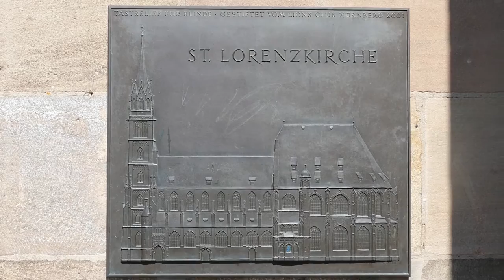City Tour Nürnberg, Bavaria - South Germany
A new video - City Tour Nürnberg, Bavaria - South Germany

Nuremberg (/ˈnjʊərəmbɜːrɡ/; German: Nürnberg; pronounced [ˈnʏɐ̯nbɛɐ̯k] ( listen)[2]) is a city on the river Pegnitz and the Rhine–Main–Danube Canal in the German state of Bavaria, in the administrative region of Middle Franconia, about 170 kilometres (110 mi) north of Munich. It is the second-largest city in Bavaria (after Munich), and the largest in Franconia (Franken). The population as of February 2015, is 517,498, which makes it Germany's fourteenth-largest city. The urban area also includes Fürth, Erlangen and Schwabach with a total population of 763,854. The "European Metropolitan Area Nuremberg" has ca. 3.5 million inhabitants.

Nuremberg was, according to the first documentary mention of the city in 1050, the location of an Imperial castle between the East Franks and the Bavarian March of the Nordgau.[4] From 1050 to 1571, the city expanded and rose dramatically in importance due to its location on key trade routes. King Conrad III established a burgraviate, with the first burgraves coming from the Austrian House of Raab but, with the extinction of their male line around 1190, the burgraviate was inherited by the last count's son-in-law, of the House of Hohenzollern. From the late 12th century to the Interregnum (1254–73), however, the power of the burgraves diminished as the Hohenstaufen emperors transferred most non-military powers to a castellan, with the city administration and the municipal courts handed over to an Imperial mayor (German: Reichsschultheiß) from 1173/74.[4][5] The strained relations between the burgraves and the castellan, with gradual transferral of powers to the latter in the late 14th and early 15th centuries, finally broke out into open enmity, which greatly influenced the history of the city.[5]

The Imperial Castle
Nuremberg is often referred to as having been the 'unofficial capital' of the Holy Roman Empire, particularly because Imperial Diet (Reichstag) and courts met at Nuremberg Castle. The Diets of Nuremberg were an important part of the administrative structure of the empire. The increasing demand of the royal court and the increasing importance of the city attracted increased trade and commerce to Nuremberg. In 1219, Frederick II granted the Großen Freiheitsbrief (Great Letter of Freedom), including town rights, Imperial immediacy (Reichsfreiheit), the privilege to mint coins, and an independent customs policy, almost wholly removing the city from the purview of the burgraves.[4][5] Nuremberg soon became, with Augsburg, one of the two great trade centers on the route from Italy to Northern Europe.